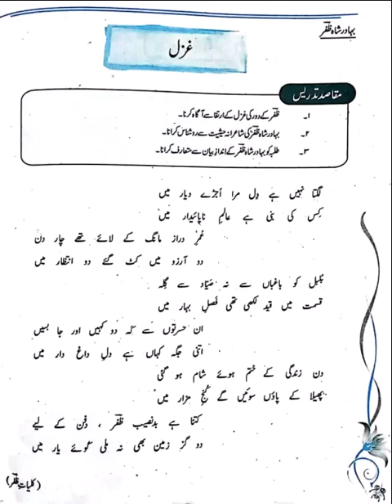Tashreeh Ghazal - Lagta Nh Hay Dil Mera Ujray Diyyar mn by Bahadar Shah Zafar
Translation Ghazal - Lagta nh hay dil mera by Bahadar Shah Zafar
These lectures and exercises are prepared in accordance with the most recent FBISE, KPK, Punjab, Sind and Balochistan Boards. All of these are available for free study, including with definitions of challenging terms and solution of exercise.
01 Tashreeh Shair 1 0:20:00
02 Tashreeh Shair 2 0:02:20
03 Tashreeh Shair 3 0:03:32
04 Tashreeh Shair 4 0:04:11
05 Tashreeh Shair 5 0:05:40
06 Tashreeh Shair 6 0:06:37